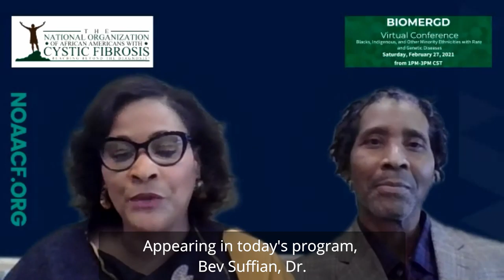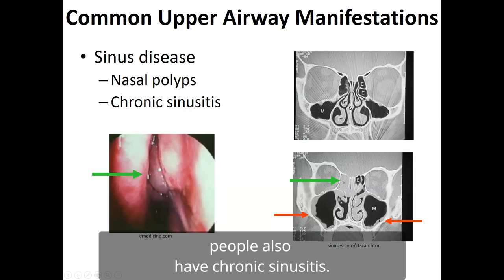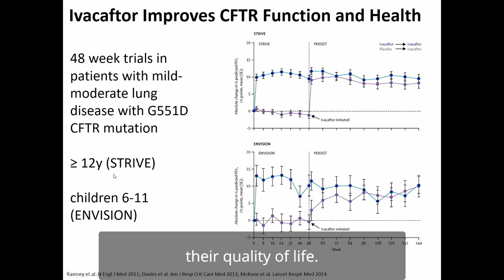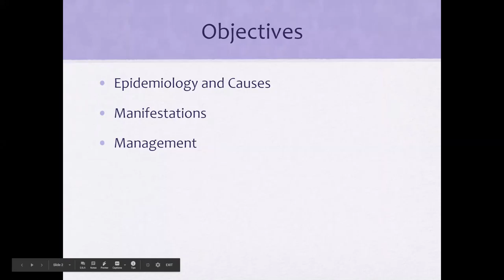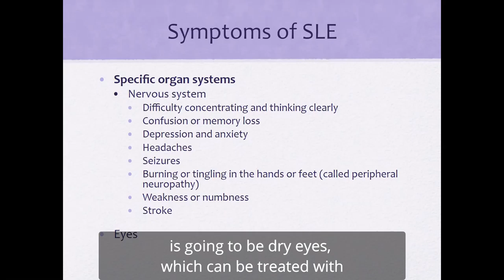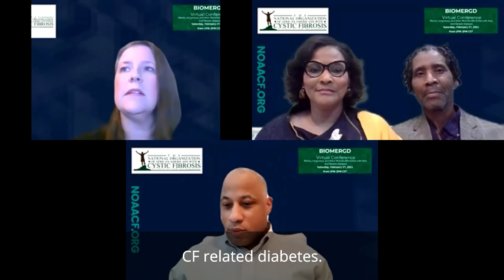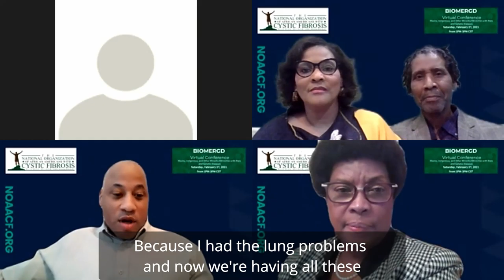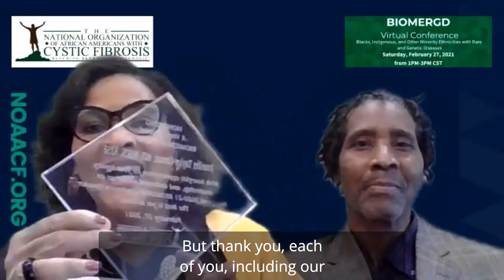BIOMERGD Conference 2021 - Captions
The National Organization of African Americans with Cystic Fibrosis (NOAACF) hosted the 1st Annual BIOMERGD (Blacks, Indigenous, and Other Minority Ethnicities with Rare and Genetic Diseases) Conference on Saturday, February 27, 2021, from 1:00 – 3:00 pm CST.

The BIOMERGD conference was sponsored and hosted by NOAACF and co-chaired by NOAACF Co-Founders, Terry Gene Wright and Michele Wright, Ph.D., and planned by the NOAACF Board Members, which consists of a diverse array of community influencers from across multiple unique platforms.

The conference coincided with Rare Disease Week 2021 and took place the day before Rare Disease Day 2021 and featured two renowned speakers who are nationally respected leaders in their field – Dr. Jennifer Taylor-Cousar who spoke on cystic fibrosis and Dr. Jason Taylor who spoke on lupus.

There are more than 7,000 different rare diseases, collectively affecting more than 350 million people around the world (National Organization for Rare Disorders, NORD). Ethnic and racial minorities may also experience a higher incidence and prevalence of rare diseases than the general population for a variety of reasons, genetic and otherwise (National Institutes of Health, NIH). Indeed, racial and ethnic minorities and other underserved populations are likely to experience even greater barriers to screening, diagnosis, and treatment of rare diseases than for common conditions due to a variety of cultural, socioeconomic, and environmental factors.

NOAACF’s BIOMERGD conference strives to increase awareness of rare diseases in the black, indigenous and people of color (BIPOC) communities by focusing on one genetic disease and one rare disease each year. The first conference focused on cystic fibrosis and systemic lupus erythematosus, which has impacted NOAACF co-founders Terry Wright and Michele Wright, respectfully.